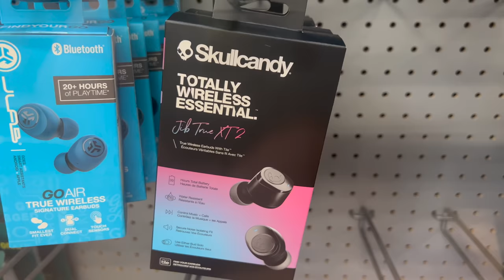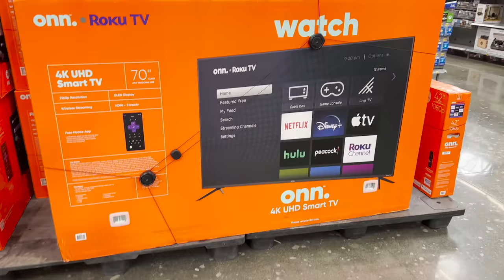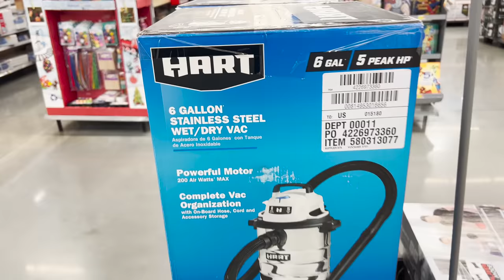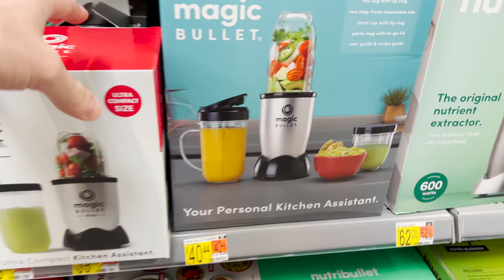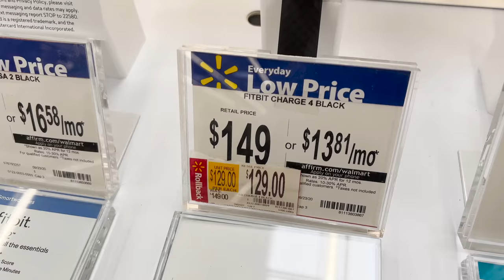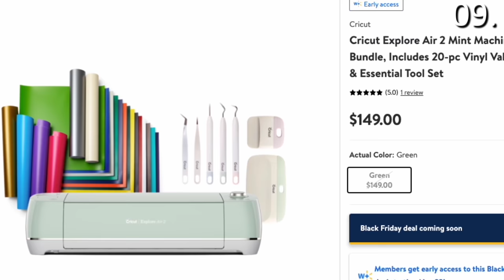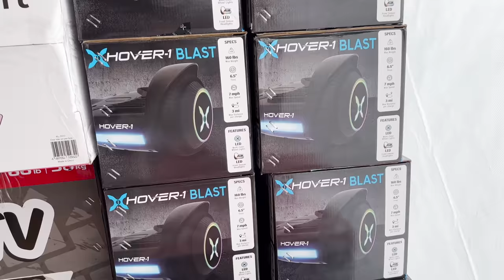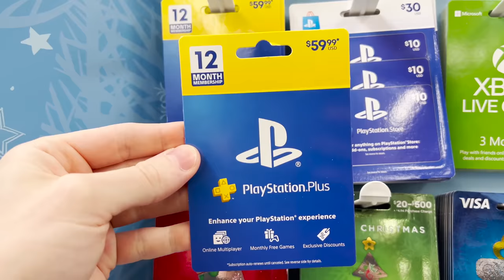Top 10 Walmart Black Friday Deals 2021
It’s Black Friday 2021 at Walmart! Here are all the top deals I found on everything you care about!
👇🏼 ALL DEAL LINKS ARE FEATURED IN THE DESCRIPTION BELOW 👇🏼

Here are the Walmart Deals you've been waiting for from the Walmart Black Friday 2021 Sale! Black Friday Walmart sales this year are split up into 2 weeks of black friday deals 2021 (today is the BIG DAY of sales!). The Walmart Black Friday 2021 Ad is prioritizing Walmart Online Shopping less about the walmart near me and more about the black friday sale walmart online!

These Top 10 Walmart Black Friday Deals are found on the Walmart Online Shopping app and website. The Walmart Black Friday Deals are the best black friday deals 2021 Walmart has to offer! So this black friday walmart and black friday walmart 2021 are days you do not want to miss! You'll be searching walmart hours and walmart order online because of these walmart black friday deals! I love 2021 Black Friday!!

Let me know what you think about these Black Friday Deals in the comments!